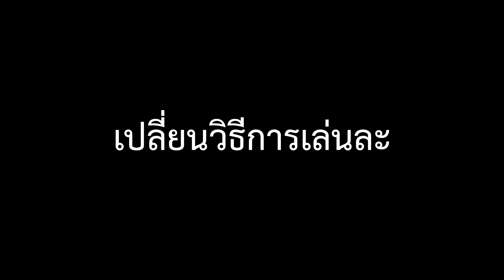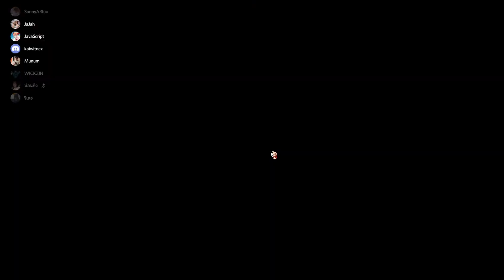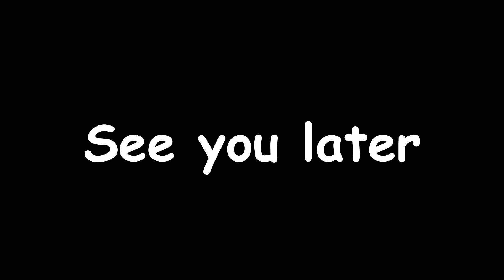Among Us #.2 - เปลี่ยนวิธีการเล่นซะงั้น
My Notebook Spec : Model Nitro AN515-52
CPU : i7 - 8750H 2.20GHz
Ram : 24 GB DDR4
GPU : Nvidia Geforce GTX 1050 [4GB GDDR5], Intel(R) UHD Graphics 630
HDD : 1 TB 5400 RPM
SSD : 512 GB M.2
Display : 15.6 inch (1920x1080) Full HD IPS
Os : Windows 10 Home [64 bit]